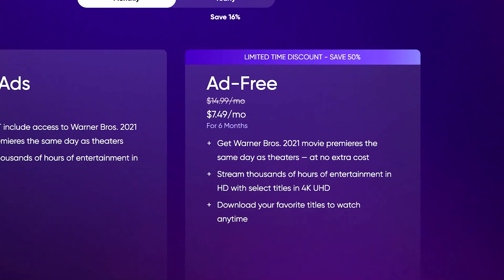HBO Max halves fees as streaming wars heat up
HBO Max streaming service halves its subscription fees to $7.49 a month for up to six months to lure back millions of subscribers